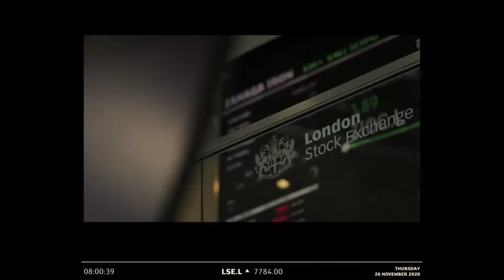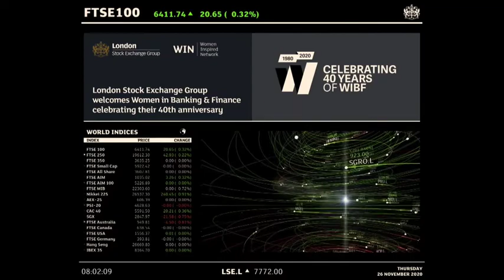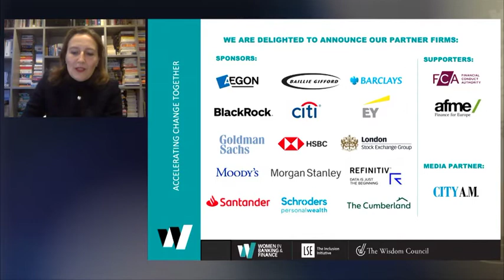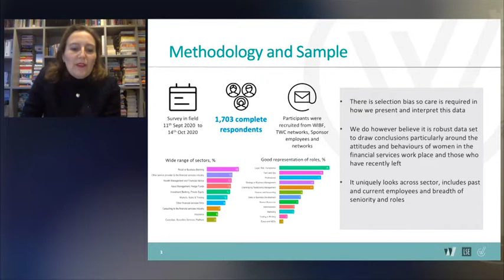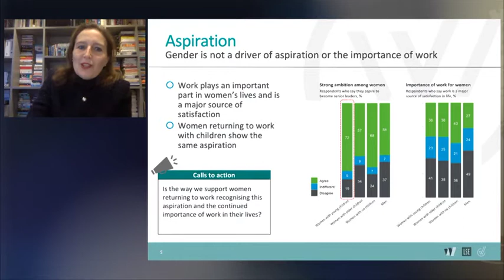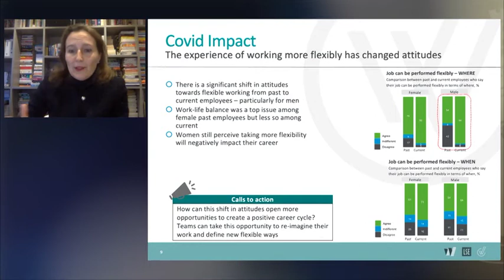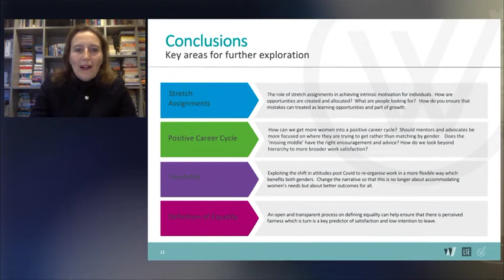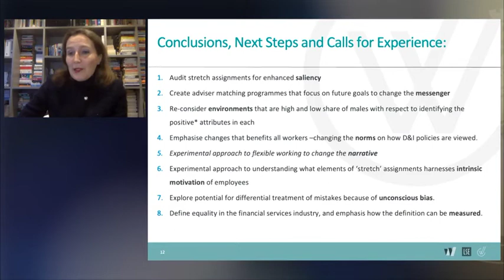WIBF opens London’s markets on 26th November to share Part 1: Changing the Narrative findings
We were delighted to open London’s markets on 26th November 2020 to celebrate WIBF’s 40th anniversary and to share the Part 1: Changing the Narrative findings more widely.

Please click below to hear more from Elise Badoy, WIBF’s Head of Research, and a panel of distinguished speakers including David Schwimmer, CEO LSEG and Dr Grace Lordan, Associate Professor in Behavioural Science at the LSE and Founding Director of the Inclusion Initiative